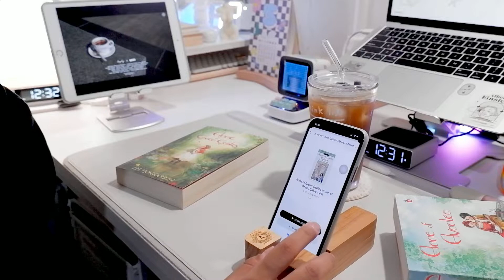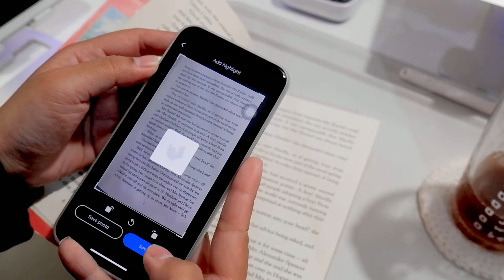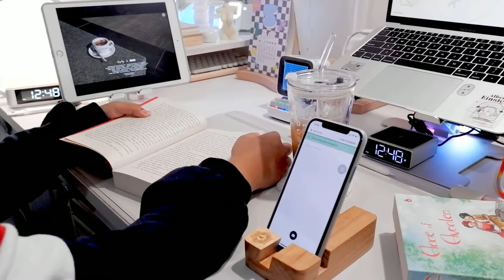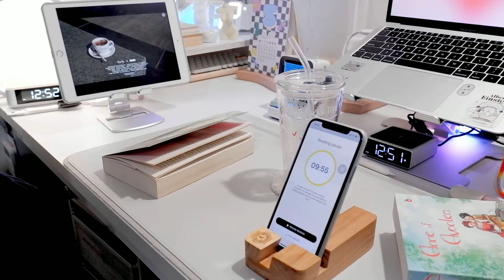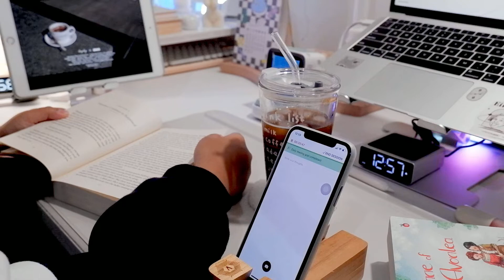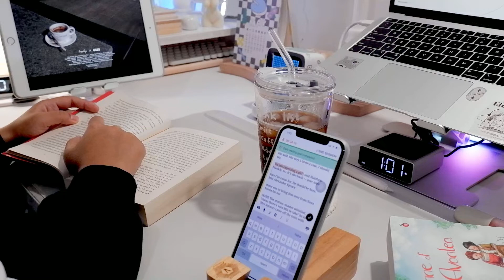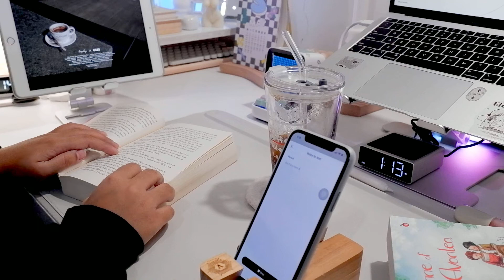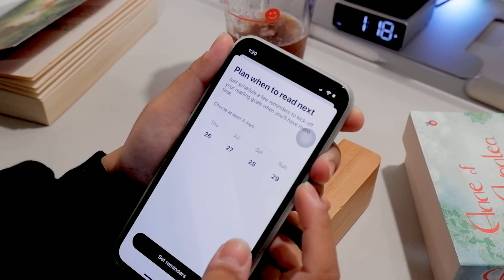Read with me ⏲️ 40 minutes + Basmo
A real time read with me video. A two 20-minutes reading sessions with a short pause for tea. Also, you can see how useful is Basmo app while reading.

00:00 - Reading setup
00:26 - Start first reading session
20:01 - Reading pause
25:14 - Start second reading session
45:12 - Reflecting on the reading